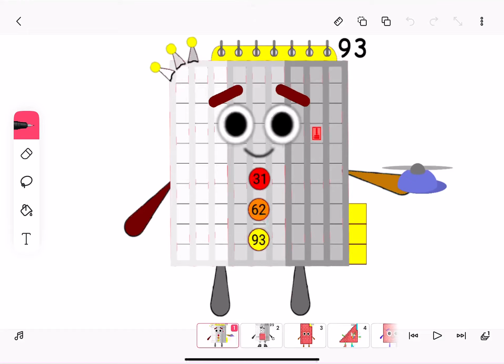Fixed 93 Once Again.